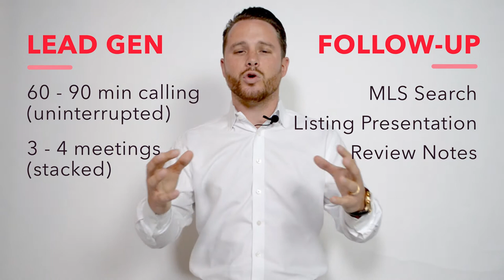Lead Generation vs Follow-Up